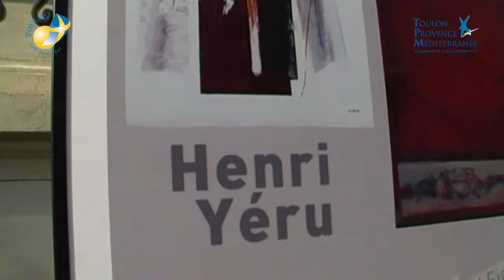Colette Chauvin Artiste Peintre Surréaliste Exposition Musée d'Art de la Ville de Toulon Live 2012